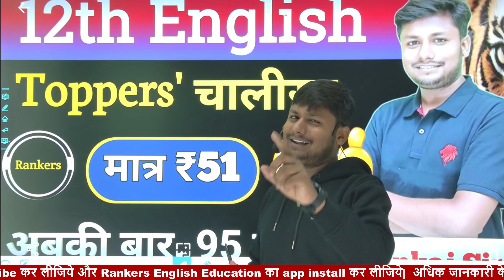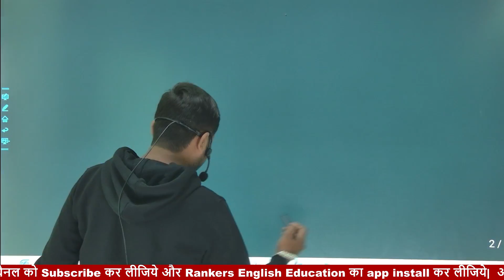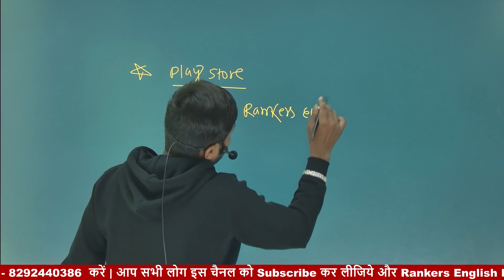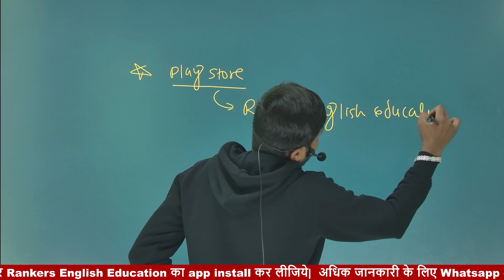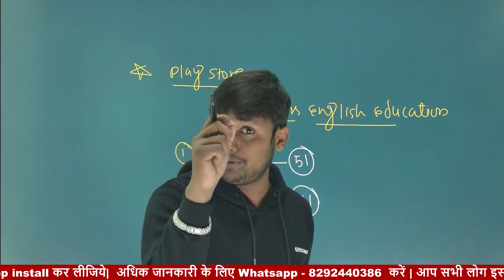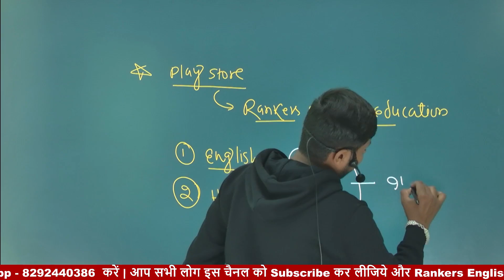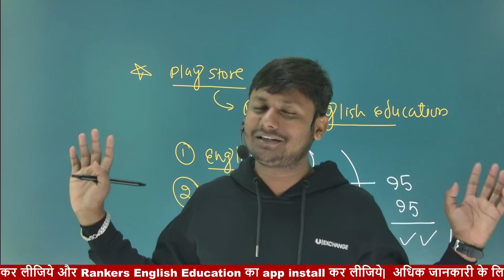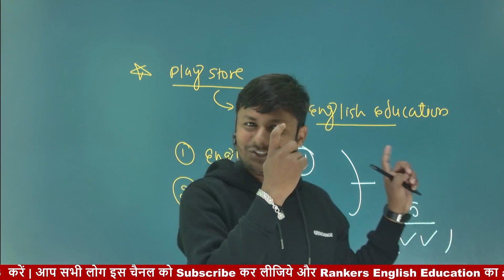Toppers' चालीसा | Bihar Board Exam 2024 | Hindi + English | BY- Pankaj Sir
नीचे दिए गए link से हमारे app को install जरूर करें।

यह Batch 2024 में exam देने वाले उन तमाम students के लिए है जो अपने दिलों में Topper बनने की सपना संजोगे बैठे है। इस Batch में आपको English के साथ साथ हिन्दी का complete Live Class provide किया जाएगा। इस batch के अंदर आपको Live class, Video, PDF, motivation aur Digital Test भी provide किया जाएगा। मेरा request है की आप इस Batch को join करो और आपको इस बात का यकीन दिलाता हूं की आप language Paper में 95+ जरूर करोगे।